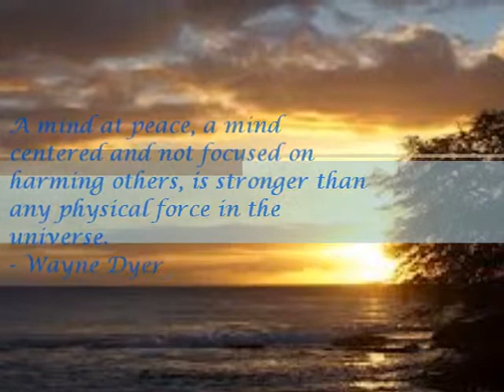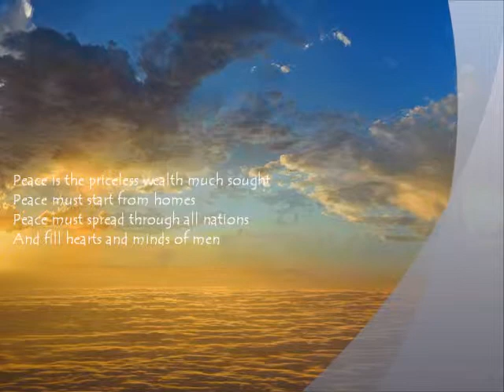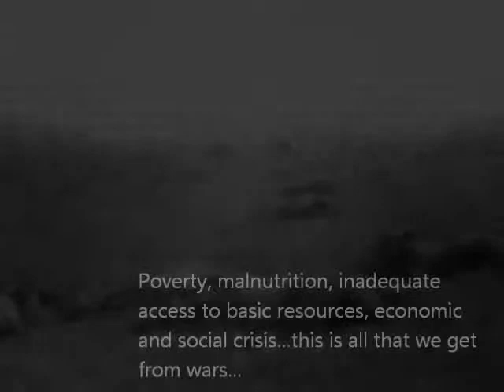MOVIE ON PEACE 1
International Peace Day celebration at Apeejay School, Saket